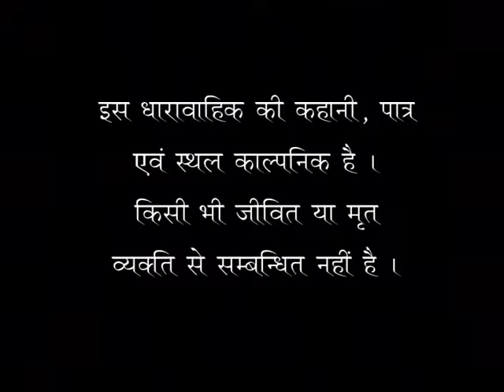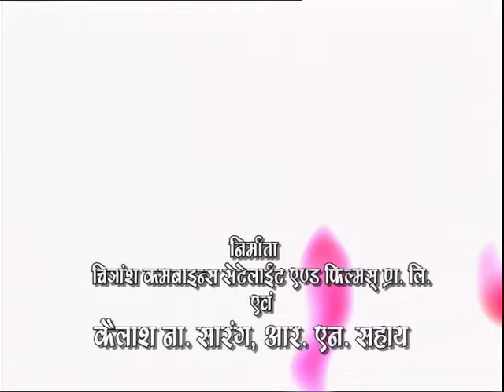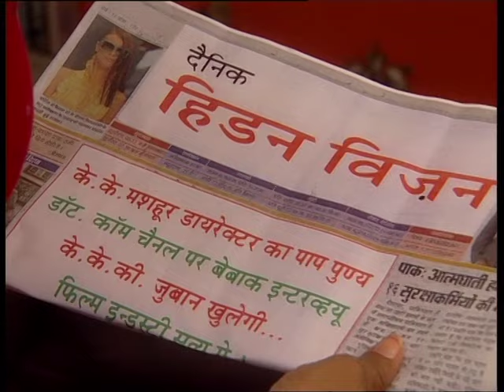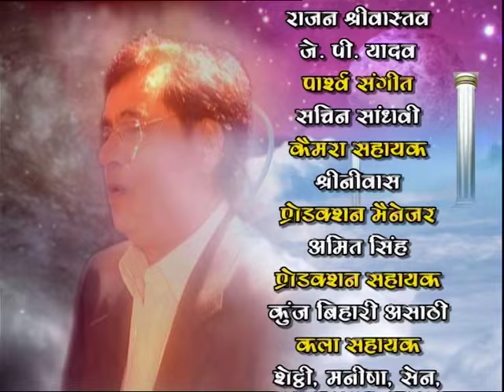Ep. # 155 - Paap punya Ka Lekha Joka | पाप पुण्य का लेखा जोखा